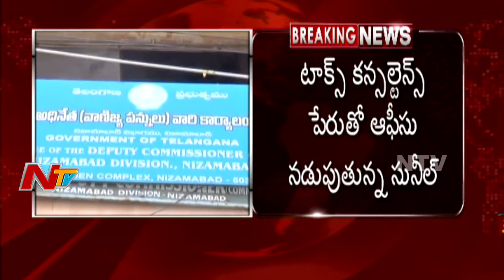CID Arrests Sunil in Bodhan Scam Issue || Telangana || NTV